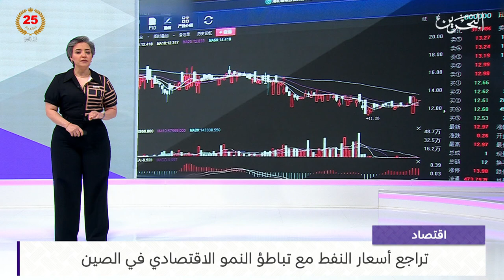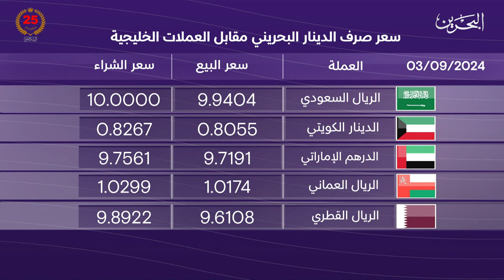البحرين مركز الأخبار : النشرة الاقتصادية 03-09-2024